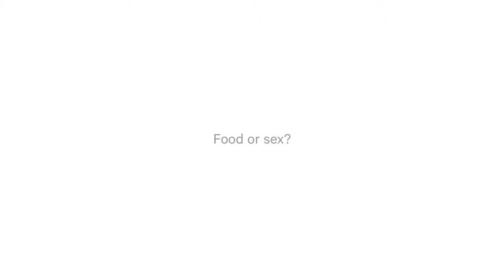Crane TV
Chef's Table Part 6: Food or Sex?
Duck & Waffle Executive Chef talks about which he would rather give up.